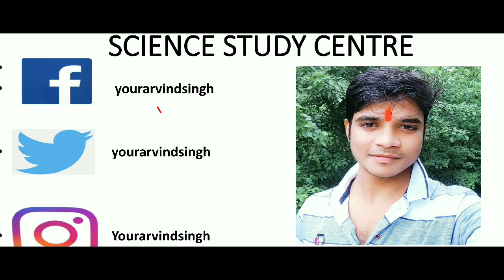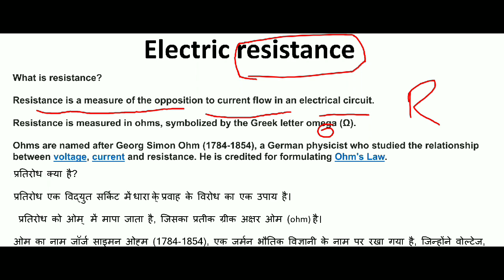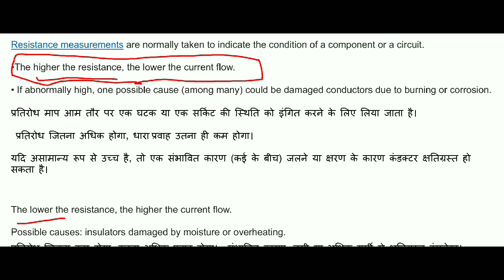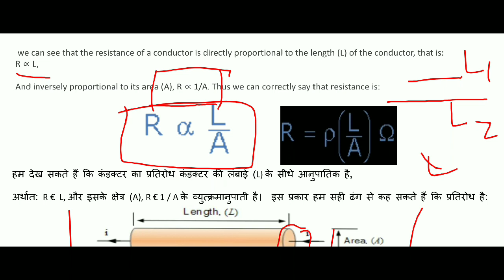PHYSICS BY A. SINGH ll Current Electricity ll lecture no -04 ll Class -Xll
Here you can get all topicwise lecture of physics. to get pdf of our every single lecture join our official whatsapp group

in this group you can get pdf of all topics as well as practical questions..